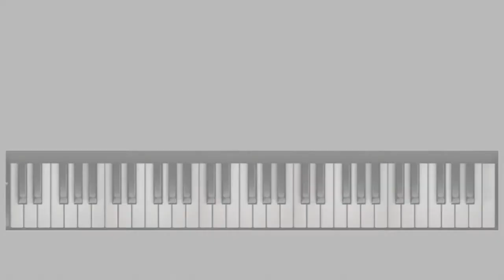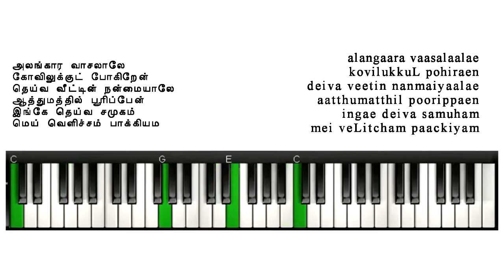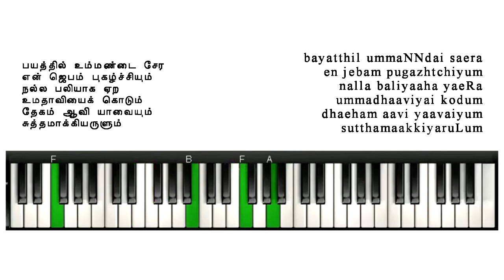TELC Hymnal 005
alangaara vaasalaalae